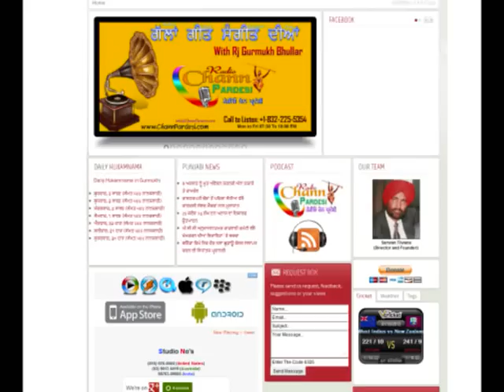Chann Pardesi Radio Add (MEHRA MEDIA)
Radio Chann Pardesi,Live Radio 24/7 | Punjabi | Bhangra | Desi | Hindi | Remix

Voice Overs
Rj Goldy Mehra
Rj Harmeet Kaur Mehra
Rj Happy
Rj Kiran